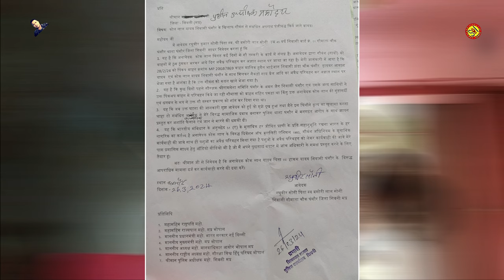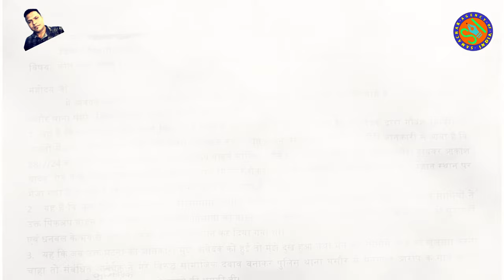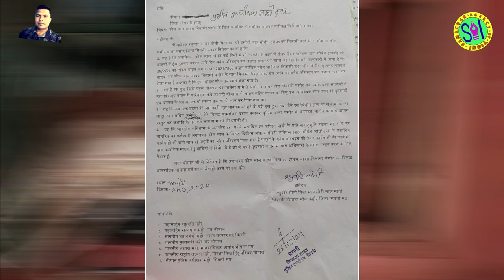सिवनी गौवंश मामला, 26 मार्च को SP ऑफिस में सूचना देने के बाद नहीं की कोई कार्यवाही!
अनेक आवेदनों, सूचनाओं पर कार्यवाही से क्यों कतराती रही सिवनी पुलिस! एमपी महाराष्ट्र आरटीओ बार्डर कैसे पार कर जाते थे वाहन!